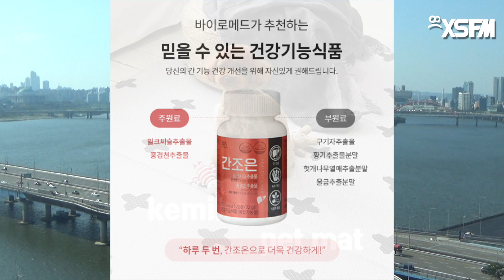[그것은 알기 싫다]337a. 기묘한 개헌안(1/3) /匿名のネチズン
자민당의 기묘한 개헌안(1/3):메이지헌법과 평화헌법

자민당이 추진하는 개헌의 의도를 알아내는 가장 확실한 방법은

자민당이 내놓은 개헌안을 읽어보는 것입니다.

오늘은 일본의 헌법을 이해하기 위해
1889년 전제군주제를 이루고 전쟁을 준비하기 위해 쓰였던 대일본제국헌법,
패망 이후 GHQ의 도움을 받아 작성한, 평화헌법이라고도 불리는 1947년의 일본국헌법의 일부를 읽어봅니다.

국민주권과 무관했던 메이지헌법이 전쟁에 어떻게 쓰였을지 유추해보고, 전쟁범죄에 대한 참회를 표명하는 47년의 헌법이 말하고자하는 바를 생각해보겠습니다.